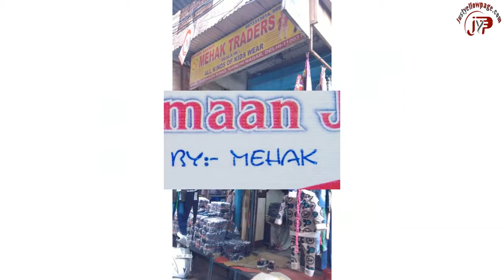AMAAN JEANS || Mehak Traders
Mfrs & Wholesaler of: Kids Jeans, Junior Jeans, Small Boys Jeans, Baba Suits, Kids Shirts, Junior Shirts, Small Boys Shirts, Boys Shirts by Mehak Traders
IX/436, Jurab Mandi, SUbhash Road, Gandhi Nagar, Delhi-110031
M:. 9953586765